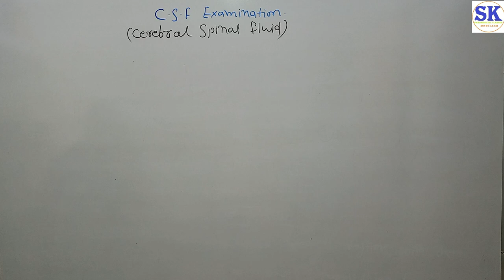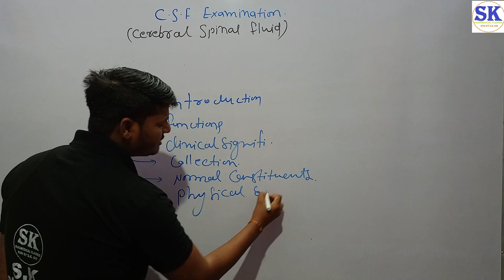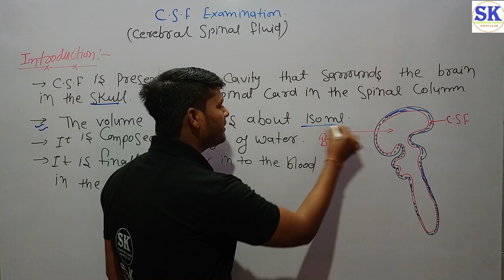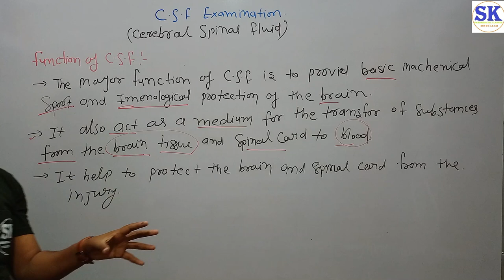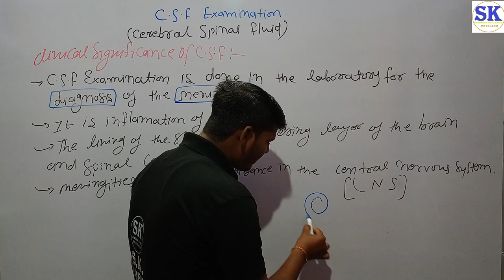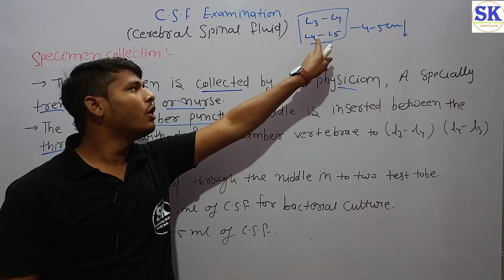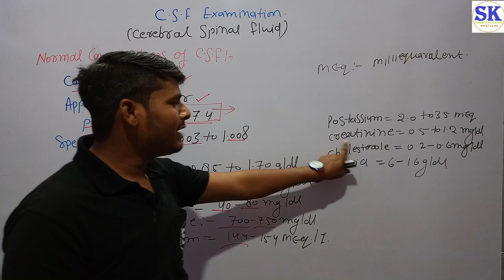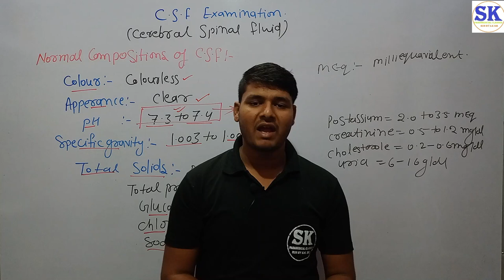CSF Examination / CSF Examination Part - 1 / Introduction Of CSF / Clinical pathology BY S.k Sir.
Hi.
I Am S.K. Wlcome to Our youtube channel S.K PARAMEDICAL CLASSES.

All of you watching YouTube channel S.K Paramedical Classes. All of you get here free medical classes on our youtube channel.